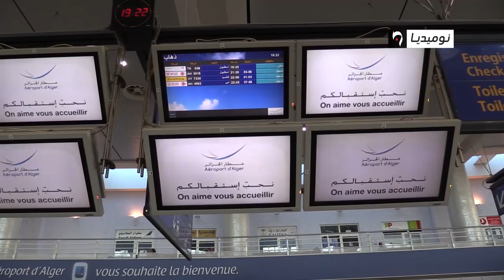إحباط محاولات تهريب ملايين يورو منذ بداية العام